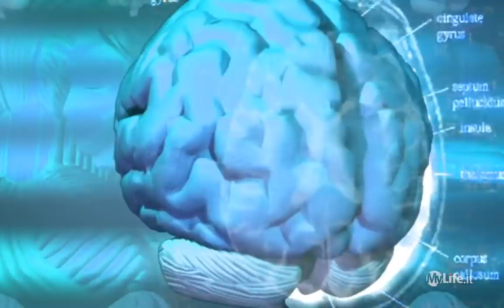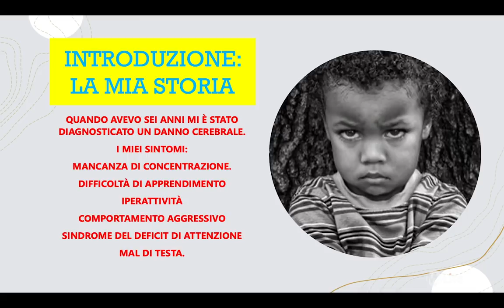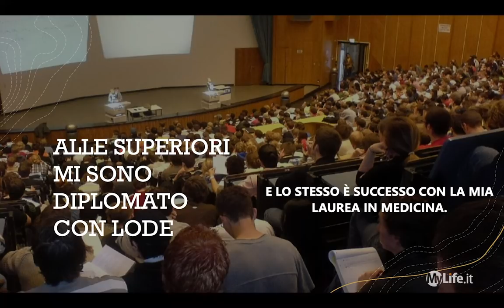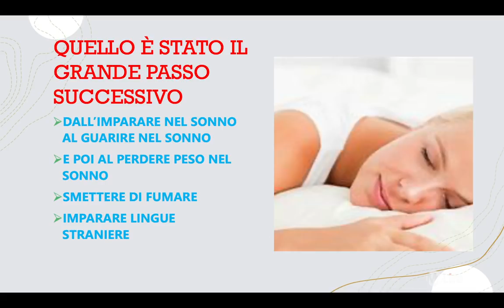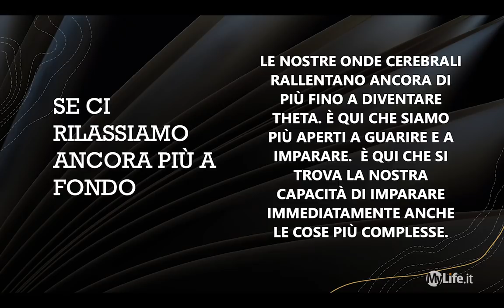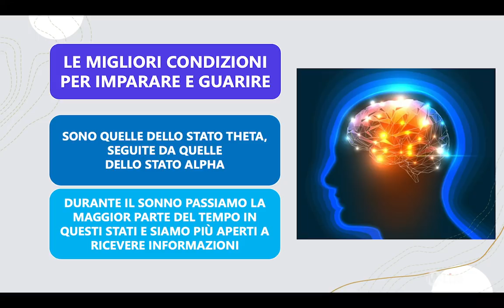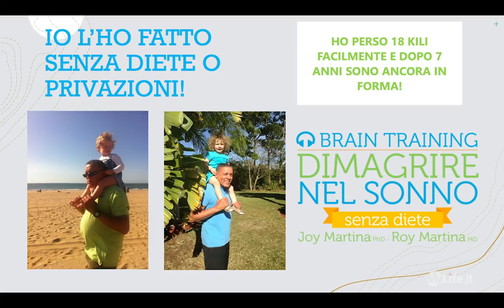Riprogramma il Cervello con i Brain Training | Roy Martina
Partecipa ai corsi online con Joy e Roy Martina. Ricevi contenuti aggiornati e splendide meditazioni!
I corsi online con Joy e Roy Martina li trovi in esclusiva solo su questo sito ufficiale!

𝐓𝐫𝐨𝐯𝐚 𝐭𝐞 𝐬𝐭𝐞𝐬𝐬𝐨 𝐞 𝐥𝐚 𝐭𝐮𝐚 𝐠𝐢𝐨𝐢𝐚 Entra in contatto con te stesso e trova la tua gioia seguendo il cuore, focalizzando la missione dell’anima, aumentando il tuo intuito. Permetti al perdono di scorrere dentro di te per rilasciare i legami karmici che ti trattengono e t’impediscono di avanzare serenamente. Torna indietro nel tempo, entra nell’energia amorevole del tuo passato per recuperare le radici di te stesso. Ora è il tuo momento di brillare. Mostra al mondo chi sei con l’amore come guida.

𝐕𝐢𝐚𝐠𝐠𝐢𝐚 𝐚𝐥𝐥𝐚 𝐬𝐜𝐨𝐩𝐞𝐫𝐭𝐚 𝐝𝐢 𝐭𝐞 𝐬𝐭𝐞𝐬𝐬𝐨 Qual è il prossimo passo che farai? Cosa ti porterà più vicino ai tuoi obiettivi? In cosa ti impegnerai? Con la guida saggia, aperta e amorevole di Joy e Roy Martina, chiarirai i tuoi obiettivi, comprenderai qual è la parte migliore di te, aumenterai la fiducia in te stesso e nelle tue abilità innate, capirai come gestire lo stress e mantenere viva la fiamma dell’amore nella tua vita. Prendi un impegno importante con te stesso e crea la tua realtà migliore. Quando sai quale futuro desideri e riesci a visualizzarlo, sei anche capace di attrarlo e realizzarlo.

𝐂𝐫𝐞𝐚 𝐥𝐚 𝐯𝐞𝐫𝐬𝐢𝐨𝐧𝐞 𝐦𝐢𝐠𝐥𝐢𝐨𝐫𝐞 𝐝𝐢 𝐭𝐞 𝐬𝐭𝐞𝐬𝐬𝐨 Per far uscire la parte migliore di te, devi disfarti della corazza dentro cui ti sei rifugiato. Devi uscire dalla zona di comfort. Buttarla giù come le pareti di una stanza. Il tuo inconscio è un appartamento con tante camere dove le pareti stabiliscono i confini. A volte proteggono, ma spesso impediscono di muoversi in libertà. Con il corso Quantum Experience entri nel mondo quantico con due guide d’eccezione, Joy e Roy Martina. Lasciati travolgere dal loro entusiasmo e dalla loro solida esperienza. Stando comodamente seduto a casa tua, puoi iniziare il tuo percorso di autoconsapevolezza mettendo in pratica consigli e tecniche semplici ed efficaci per abbattere le barriere che hai costruito e trasformare te stesso in una persona migliore sotto ogni aspetto.